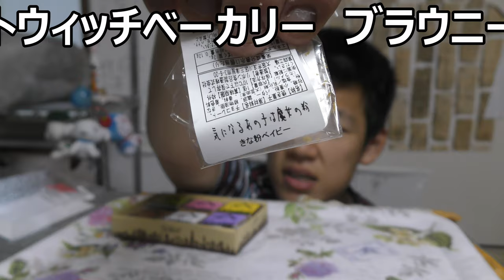ファットウィッチベーカリー大阪店のブラウニー全種類食べてみたら今までのブラウニーと全然違う魔法のブラウニーだった！！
ファットウィッチベーカリー大阪店のブラウニー全種類食べてみました。このブラウニー、今まで食べてきたブラウニーとは何もかもが違います！！まさに魔女のお菓子なのかもしれません。